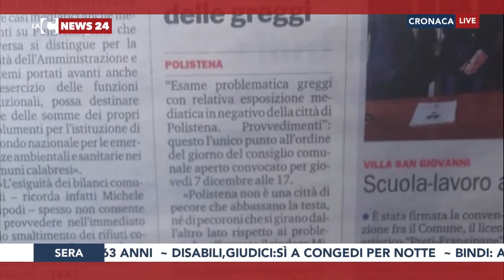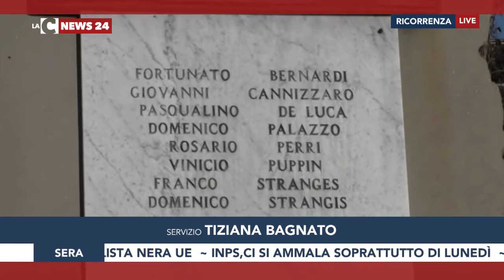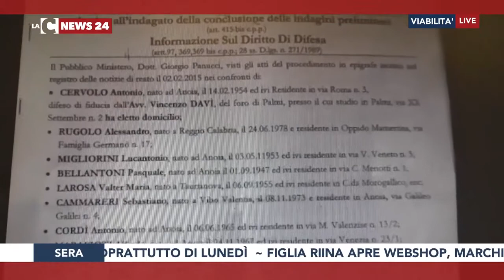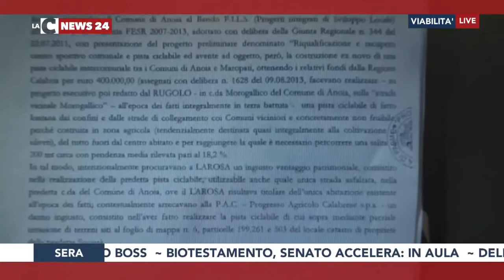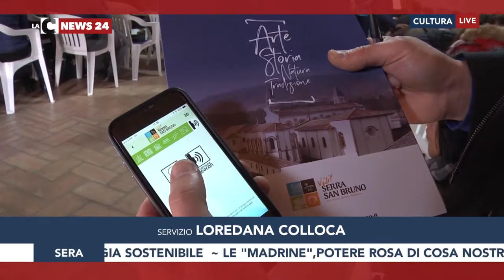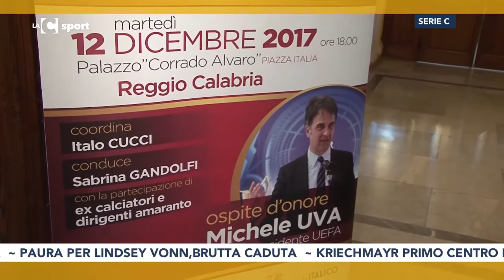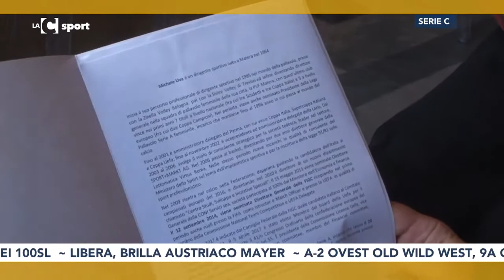LaC News24 Edizione Sera 05-12-2017